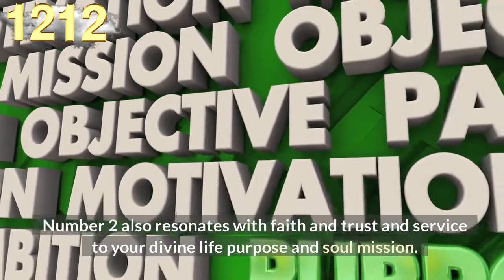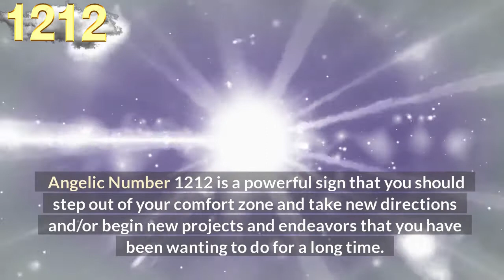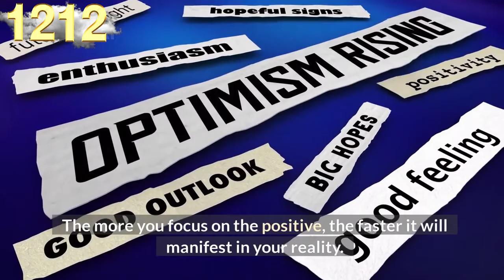🔥Angel Number 1212 Meaning❤️ connect with your angels and guides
The number 1212 is a compilation of the energies of the number 1 (which appears twice, amplifying its vibrations),

and the attributes of number 2 (which also appears twice, magnifying its influences).

Number 1 infuses the attributes of creation and new beginnings, courage, achievement and inspiration, self-leadership, assertiveness and initiative.

The number 1 is related to creating our own realities with our thoughts, beliefs and actions, and encourages us to step out of our comfort zone to achieve our goals.

Number 2 represents balance and harmony, duality, faith, devotion, insight, cooperation, adaptability and diplomacy, partnerships and relationships.

Number 2 also resonates with faith and trust and service to your divine life purpose and soul mission.

Angel Number 1212 is a message from your angels to stay focused on your highest expectations,

as the angels and Universal Energies work behind the scenes helping you manifest your wants and needs, goals and desires.

Angelic Number 1212 is a powerful sign that you should step out of your comfort zone and take new directions and/or begin new projects and endeavors that you have been wanting to do for a long time.

Angel Number 1212 encourages us to release our fears and apprehensions and continue to pursue our passions and purpose.

Angel Number 1212 asks you to stay on a positive path and use your natural skills, talents and abilities to the fullest for your benefit and the benefit of others.

Use positive affirmations and visualizations to empower energies and attract them to you. The more you focus on the positive, the faster it will manifest in your reality.

Our audience keeps searching daily for:

numerology
angel number
angel numbers
angel messenger
1212 angel number
1212 angel number spiritual meaning
1212 meaning
1212 numerology
numerology 1212
1212 spiritual meaning
seeing 1212
angel 1212
angels

✔️Melanie Beckler,
✔️Vanessa Somuayina
✔️Ella Ringrose
✔️Jamie Munday